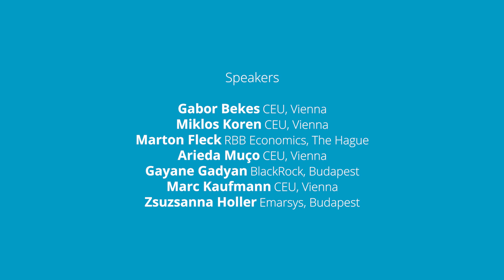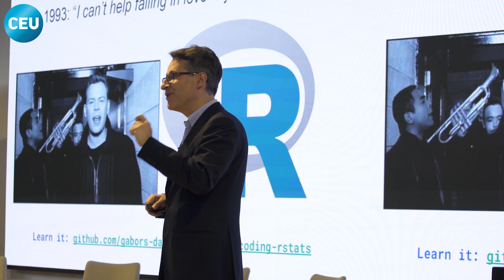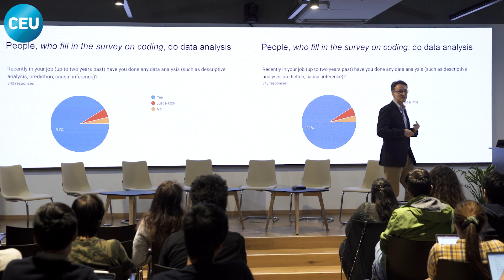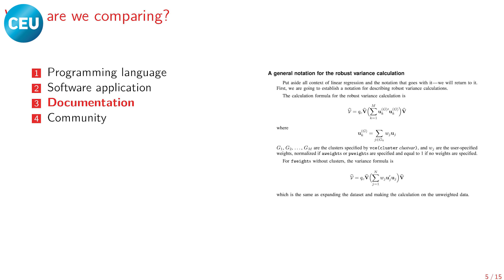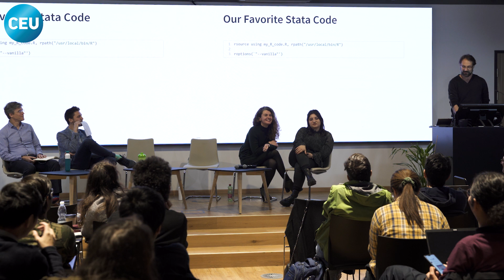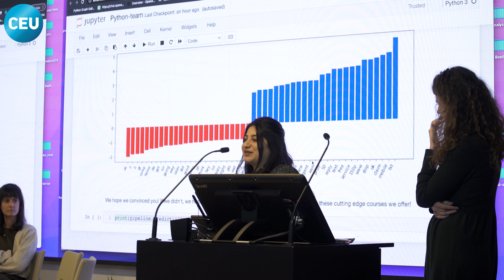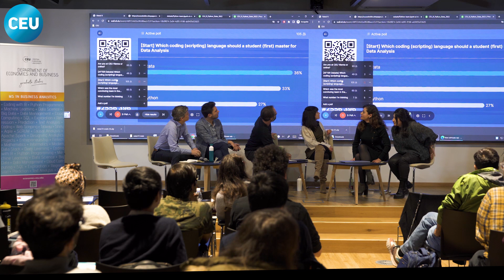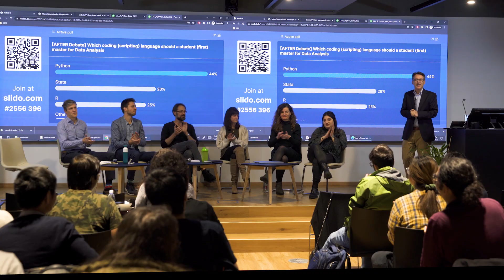Stata vs R vs Python - What Should I Master to Analyze Data?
The core of the event was a discussion between three teams (Stata, Python, and R-users) about their choice and experience. There has been a large discussion on the choice of coding language for data analysis for many years, and it is still very much happening. Open source vs plug and play, industry vs academia, data science versus research, there are several considerations.

01:38 - Gabor Bekes, Master of Ceremony
20:11 - Introducing teams
23:35 - Team Stata
31:45 - Team R
40:18 - Team Python
48:28 - Debate + Q&A
01:24:15 - Closing + Finale

Speakers
Gabor Bekes, CEU, Vienna
Miklos Koren, CEU, Vienna
Marton Fleck, RBB Economics, The Hague
Arieda Muço, CEU, Vienna
Gayane Gadyan, BlackRock, Budapest
Marc Kaufmann, CEU, Vienna
Zsuzsanna Holler, Emarsys, Budapest